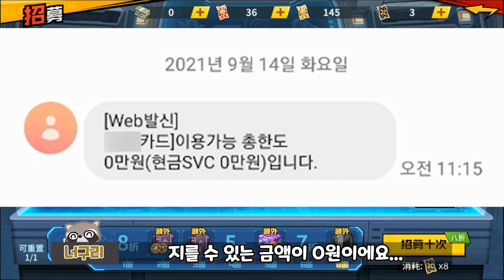최악의 사기캐가 초필살기를 얻으면 생기는 일 [원펀맨 최강의 남자 게임]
미쳤나 진짜 ㄷㄷ